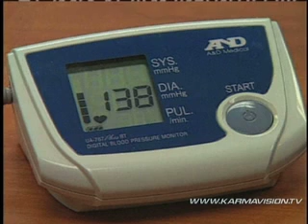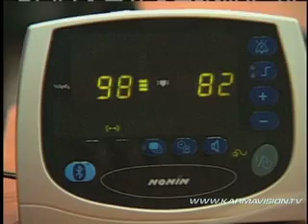Bluetooth Technology in Health Care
BLUETOOTH wireless technology is expanding beyond consumer electronics and will soon be used in medical, health and fitness devices. The Bluetooth SIG announced the formation of a Medical Devices Working Group. This team, made up of 19 member companies including IBM,Intel, Motorola, Nonin Medical, Philips Electronics and Welch Allyn, will work together to create and ratify a Bluetooth Medical Device Profile that will expand the use of Bluetooth technology into the medical, health and fitness markets. The new profile will ensure a comprehensive, yet easy, user experience and optimized interoperability between health-related devices and personal consumer electronics products such as mobile phones,PCs and PDAs where Bluetooth technology is already common